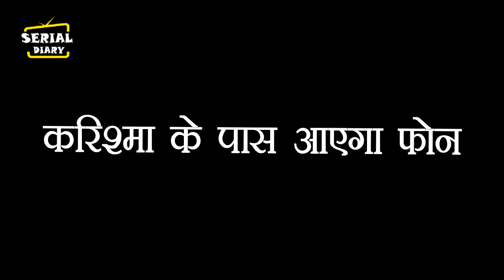BHAGYA LAKSHMI || OMG !! KRISHMA के पास आएगा DARSHAN का फोन, ऐसे बताएगा LAKSHMI का हाल...